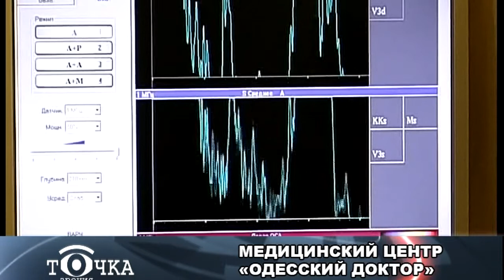Точка зрения 12.09.2014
В гостях - Татьяна Богатырева, доктор медицинских наук, профессор; главный врач медицинского центра "Одесский доктор".